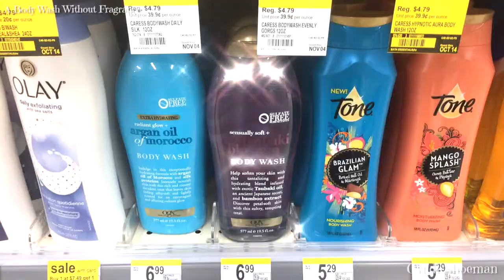☆ Animeme | A Body Wash Without Fragrance ☆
Hey pixies! 💖 I saw OGX's Tsubaki Blossom Body Wash and had to make this anime inspired sketch! 😊

Follow and Support Me:
✨ Amazon Wish List

✨ Sailor Moon
✨ Soul Eater